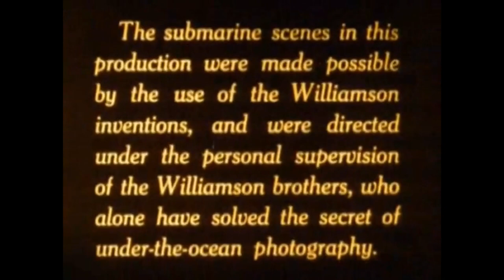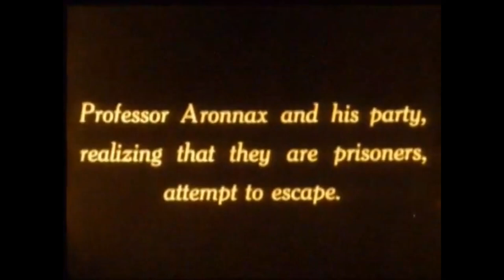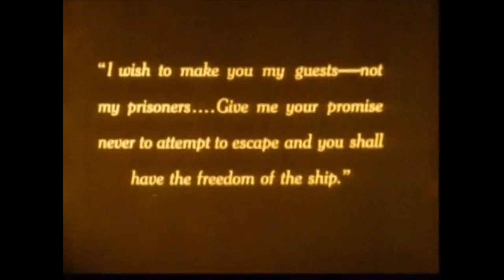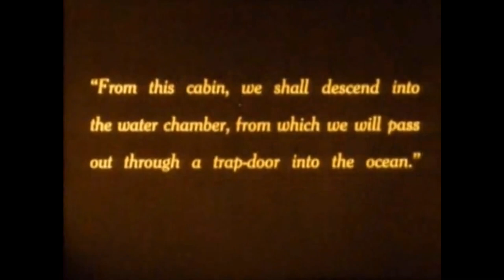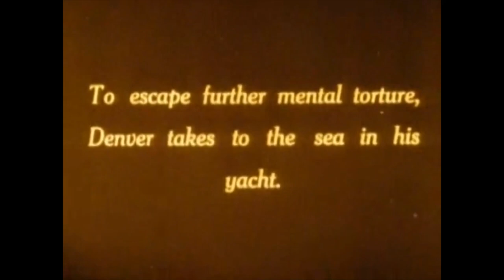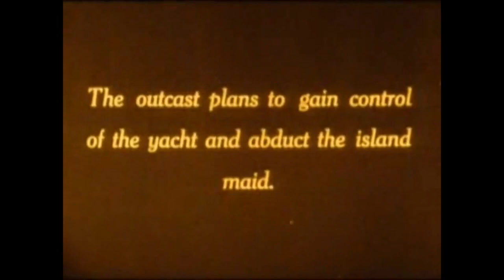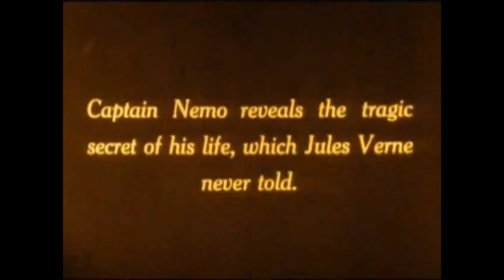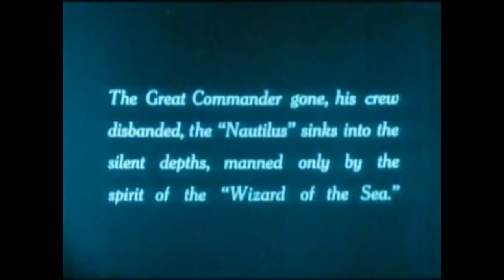20,000 Leagues Under The Sea (1916)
#20,000 Leagues UndertheSea #1916 American silent film StuartPaton. JulesVerne MysteriousIsland.

20,000 Leagues Under the Sea is a 1916 American silent film directed by Stuart Paton. The film's storyline is based on the 1870 novel Twenty Thousand Leagues Under the Sea by Jules Verne. It also incorporates elements from Verne's 1875 novel The Mysterious Island.

On May 4, 2010, a new print of the film was shown accompanied by live performance of an original score by Stephin Merritt at the Castro Theatre, as part of the San Francisco International Film Festival. In 2016, the film was deemed "culturally, historically, or aesthetically significant" by the United States Library of Congress, and selected for its National Film Registry.